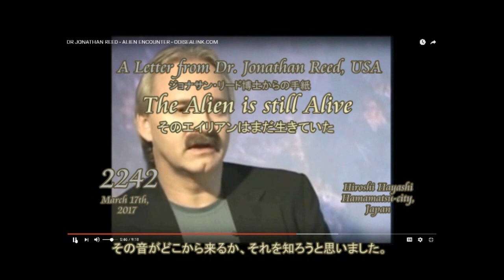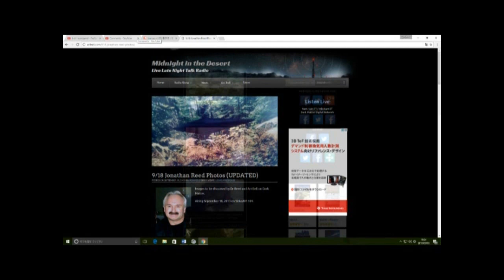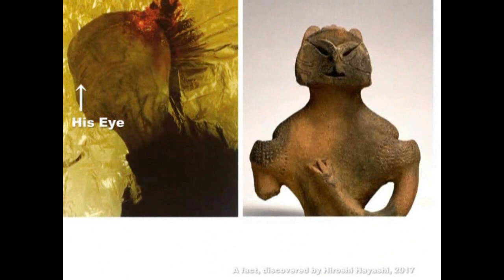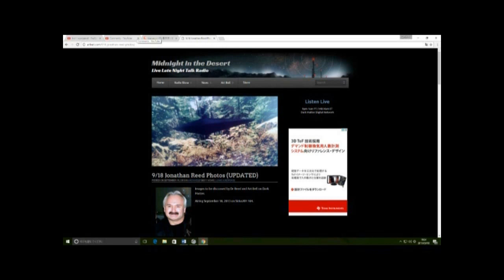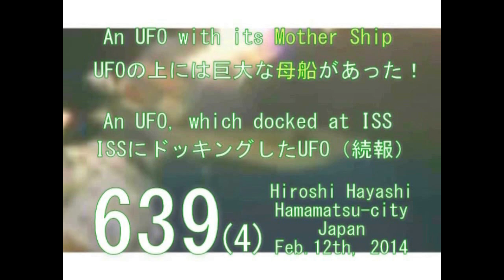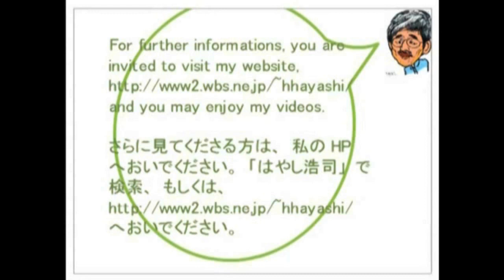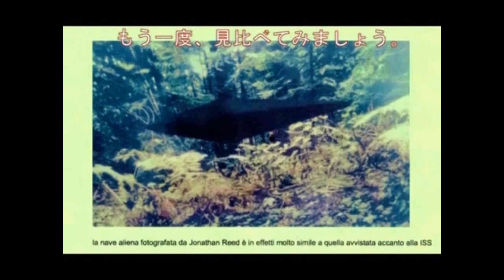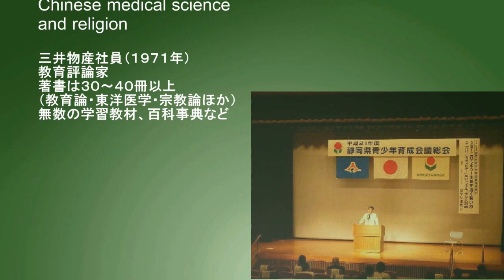2855【05B修】 Jomon Alien, killed？by Jonathan Reedジョナサン・リード博士によって殺された（？）縄文エイリアンby Hiroshi Hayashi, Japa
2238(1)+
A Vistor to Japan over 5000 years
５０００年前から地球、そして日本へやってきていたエイリアン
In 1996, Dr. Jonathan Reed claimed that he had encountered an alien in the woods near his home. This alien had killed Reed’s dog. In retaliation, Reed hit the alien over the head with a branch from a nearby tree. Reed just so happened to have a video camera with him at the time, and filmed the alien’s craft, the half-dead alien itself, and his personal examination of it when he dragged it back to his home.
（重要）
ジョナサン・リードが撮影していたエイリアンは、日本の山梨県で発見された土偶と、酷似しているというレベルを超えて、酷似していた。
The Alien which Jonathan Reed captured with his camera has a close resemblance with a Japanese “Dogu”, excavated in Yamanashi-pref., Japan.

【ISSにドッキングしていたUFO】（続報）
ISS with an UFO, also with a Mothership
ISSにドッキングしたUFOのそばには、巨大なマザーシップが停泊していた！

ISSにドッキングしたUFOの続報（第４弾）です。画像処理をしてみましたら、巨大なマザーシップが現れました。いっさいのインチキ、FAKE処理はしていません。（私のもつ技術では、そうした小細工は、不可能です。）

+６７５＋６７６
L. Davinci knew or acquainted with ETs and he was assisted by Aliens, called “Reptilians”.
ダビンチはエイリアンを知っていた。そして彼は「レプティリアン」と呼ばれるエイリアンの助けを借りていた。
Thank you, Mr. Satoshi Morimoto, for your assistence!

March 13th, 2017+Feb. 13th, 2014
はやし浩司
Hiroshi Hayashi